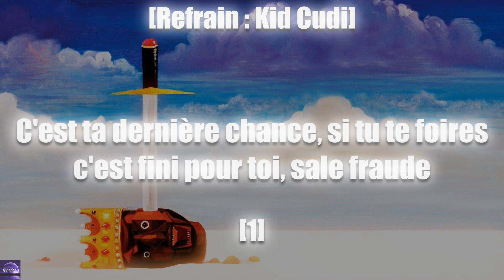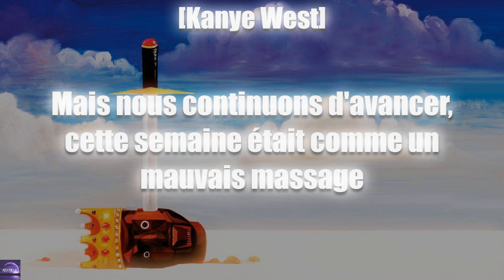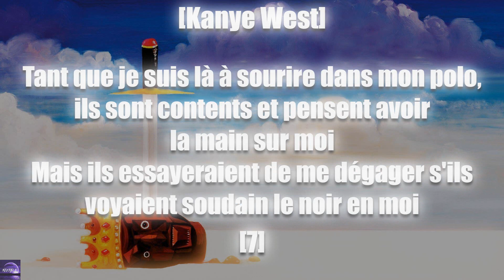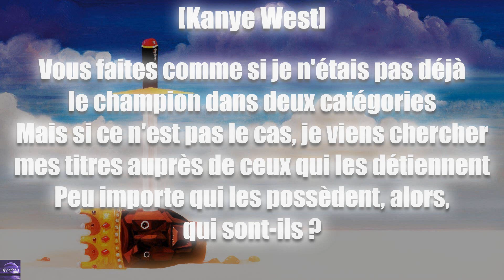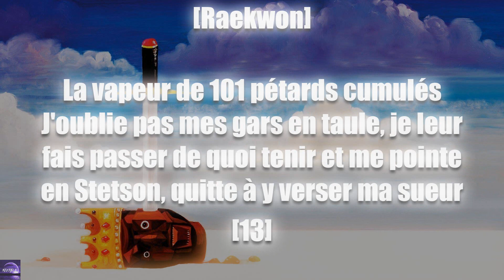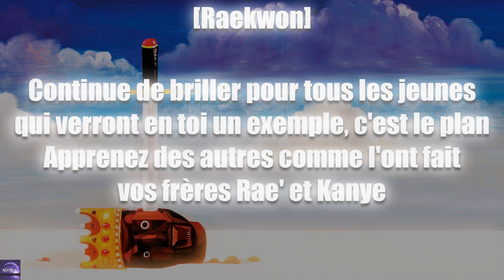Kanye West - Gorgeous (Traduction Française)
Traduction du deuxième morceau de l'album "My Beautiful Dark Twisted Fantasy", sortit en 2010 par Kanye West.
Le contexte de l'album est très particulier. En effet, c'est à cette période que Kanye plonge dans une dépression et souhaite se retirer de la musique.
Plusieurs faits en sont la cause, tout d'abord le décès de sa mère qui l'affecte toujours autant, les critiques de son dernier album "808s and Heartbreak" et l'ouragan médiatique suite à l'incident avec Taylor Swift lors des MTV Video Music Awards. L'album a été réalisé en secret à Hawaii et sonne comme le retour triomphant de Kanye.
L'album est en quelque sorte l'exutoire de Kanye quant à ses peurs, ses addictions, ses échecs sentimentaux, la réalité de la célébrité et également par rapport à lui-même, son arrogance, son comportement irrespectueux dont il est conscient.

Produit par Kanye West, Mike Dean et No I.D.

[1] Il fait référence à la célébrité, la renommée. À cette période, Kanye était devenu la cible de tous les médias et sa popularité était au plus bas à cause de l'incident survenu avec Taylor Swift aux MTV Video Music Awards.

[2] Il évoque les conditions de vie des jeunes noirs américains dans les ghettos, qui sont plus susceptibles de subir une fin tragique ou de finir en prison. L'automne est une métaphore du déclin dans lequel s'embarquent ces jeunes en écoutant le diable et en suivant le mauvais chemin de vie.

[3] Les vendeurs de crack sont stéréotypés noirs tandis que les flics ont plutôt le profil d'Alec Baldwin, un acteur blanc ayant joué le rôle d'un flic dans le film "Les Infiltrés".
Il continue de dénoncer le racisme toujours présent dans la société américaine, que la ségrégation est toujours d'actualité comme le désire de vouloir concentrer la population noire dans des quartiers malfamés.
Brian est un prénom donné bien plus souvent à des hommes blancs et Jerome, pour un homme noir.

[4] Il fait référence à ses premiers albums où le thème de l'école était très présent. Il annonce qu'il a évolué en tant qu'artiste et que son état d'esprit a lui aussi mûri.

[5] Ye aimerait que le gouvernement offre plus d'aides financières aux quartiers défavorisés.
Il évoque aussi sa croyance envers la théorie du complot affirmant que le gouvernement américain aurait créé le virus du sida pour réduire la population afro-américaine.

[6] Ye se compare ici à Malcolm X, une des plus grandes icônes de la lutte afro-américaine contre les inégalités raciales.

[7] Ye affirme que si les gens l'aimaient particulièrement au début de sa carrière, c'est qu'il gardait cette image de garçon modèle toujours dans ses polos comme un premier de la classe. Mais que maintenant qu'il montre une autre facette de lui, les gens le voit comme tous les autres noirs des quartiers. Il veut s'extraire des stéréotypes du noir qui ne pourra se démarquer qu'en vendant du crack ou en courant sur des pistes.
[8] "Ho" est un homophone de "hoes" qui signifie "pute", il veut dire que les rappeurs sont les putes des labels et de l'industrie.
Il tacle les auteurs de South Park à cause de l'épisode qu'ils ont réalisé pour se foutre de sa gueule, où il est montré comme un idiot arrogant et prétentieux ne comprenant pas un simple jeu de mot avec les batônnets de poissons pannés.

[9] Muhammad Ali, ancien champion de boxe, a été déchu de ses titres après avoir refusé de servir au Vietnam. La dernière phrase fait référence à la célèbre citation d'Ali "Je suis le meilleur, je l'affirmais déjà avant même de savoir que je l'étais".

[10] American Apparel est une marque de vêtements ayant réalisée des campagnes de publicités provocantes mettant en scène des actrices X presque entièrement nues, à l'exception de leurs collants. Il fait également référence aux accusations de harcèlement sexuel à l'encontre du PDG Dov Charney, pour montrer l'envers du décors du monde des affaires (aussi bien artistique que dans celui de la mode).

[11] Les Crips sont un des gang les plus tristement célèbres du pays, dont les membres vivent régulièrement des évènements tragiques.
Il se compare à eux à cause du décès de sa mère, notamment.

[12] Cette phrase souligne à nouveau le racisme omniprésent, affirmant que même si un artiste noir réalisait la même chose que les Beatles, il ne serait jamais autant considéré de part sa couleur de peau qui discréditerait son art. Le hip-hop étant souvent considéré comme une sous-culture.

[13] Rae' insiste sur le fait d'aider ses camarades en prison, peu importe le prix. Les bottes Stetson, sont des bottes typiques des cowboys et gardiens de prison.

[14] Les décimales font références au risque entreprit pour finalement peu de rendement, voir la mort. Il donne à la jeunesse des rues, un message pour suivre le chemin de l'élévation et non celui de la mort, la drogue ou la prison.